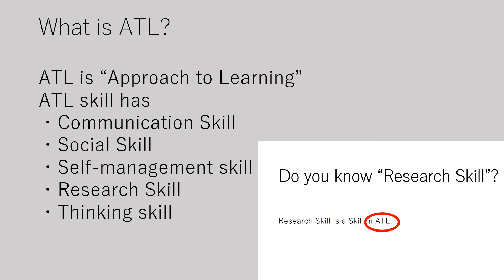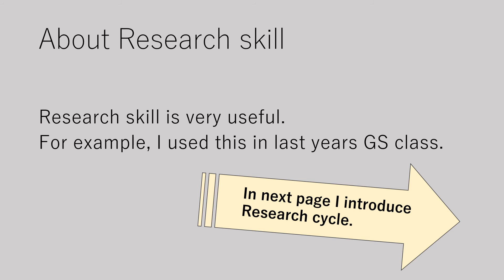Group E Explains ATL Research Skills